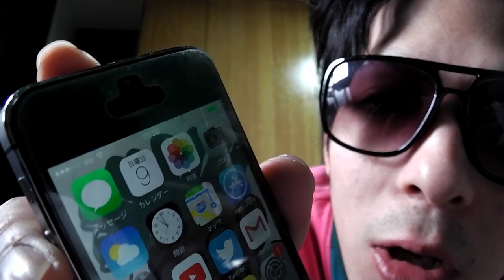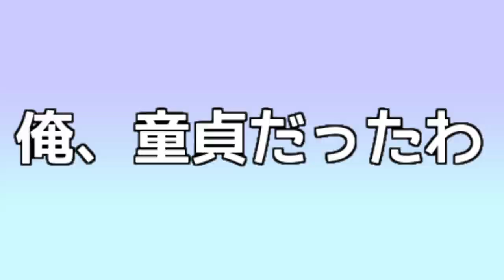【ハリケーンチャンネル】東海オンエアの売名選手権に参加していました！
どうも最強の中学生ユーチューバーのサンドパンたかしです
先日行われた東海オンエアさん主催の売名選手権に
参加してきました！
ほんと皆優しくて楽しかったです
てつやとはもう友達です^^